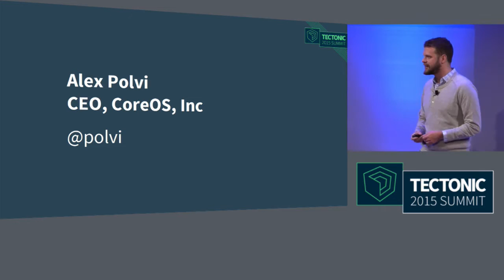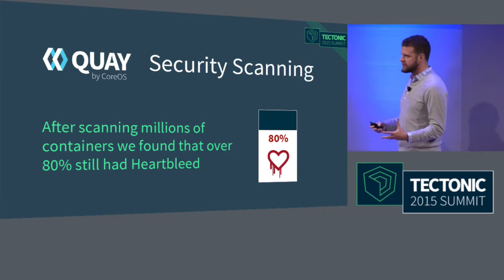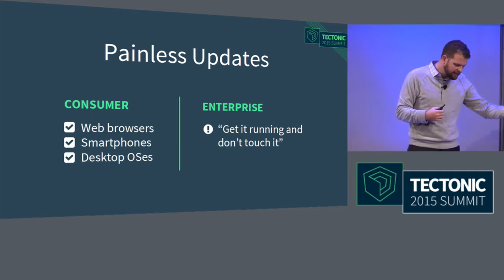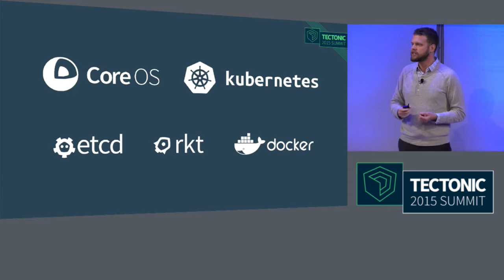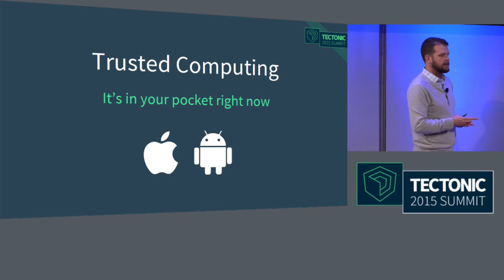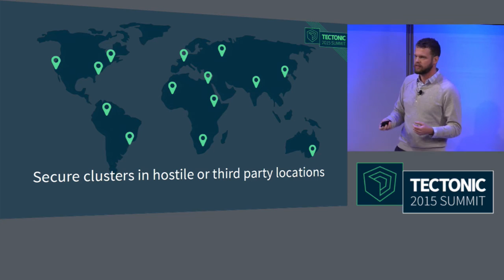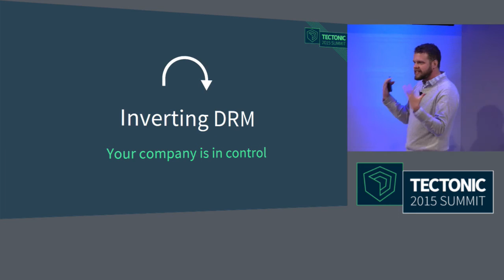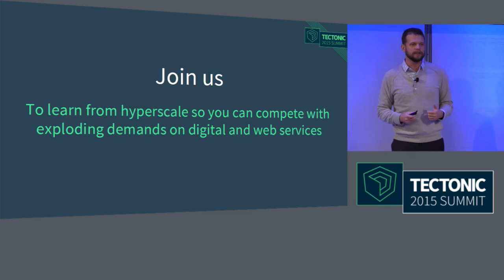Opening Keynote - Alex Polvi CEO, CoreOS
The Tectonic Summit explored how top enterprises are using container technologies to transform their business.

These videos will help you gain an understanding of the benefits of adopting containers and where it makes sense to implement these technologies today.

Watch as the top enterprises reveal how they are using container technologies to  springboard their application development processes and secure their infrastructure at scale while saving time and resources.